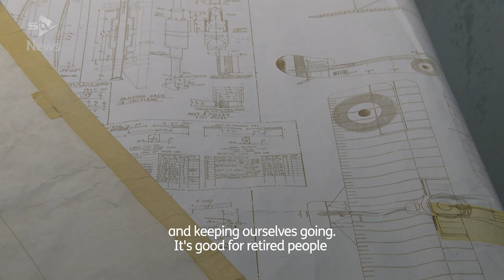Group may lose WWI biplane after 20 year restoration effort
A group of retired aviation enthusiasts who have spent 20 years recreating a First World War plane may lose it due to a lack of funds.